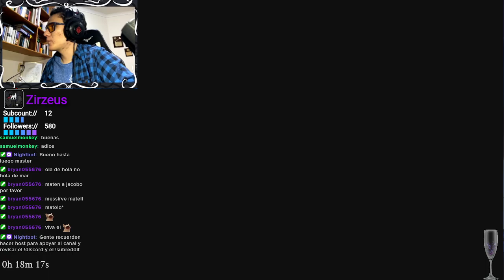Halo infinite: SAMURAIIIIII